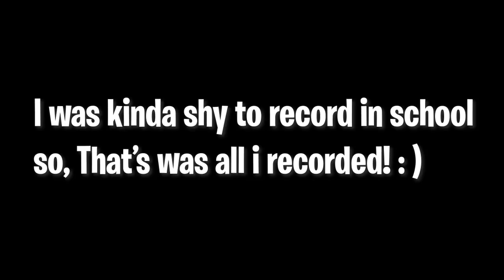WHAT HIGHSCHOOL IN SOMALIA IS LIKE (SCHOOL VLOG)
So i filmed/vlogged one day of school in Somalia. I hope you like what highschool in somalia is like. (not what you expected) I know.

(10 LIKES FOR ANOTHER SCHOOL VLOG )

♡ Badrudin ♡